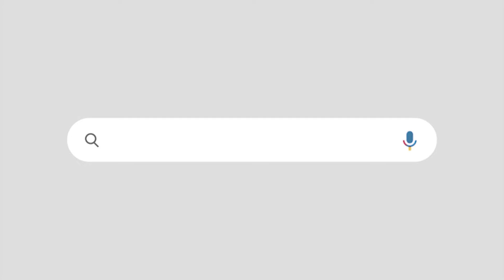മോദി സർക്കാരിന് ആദ്യത്തെ തിരിച്ചടി | നീറ്റ് പരീക്ഷാ വിവാദത്തിൽ കേന്ദ്രത്തെ കുടഞ്ഞ് സുപ്രീംകോടതി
First blow to Modi government, Supreme Court slams center in NEET exam controversy